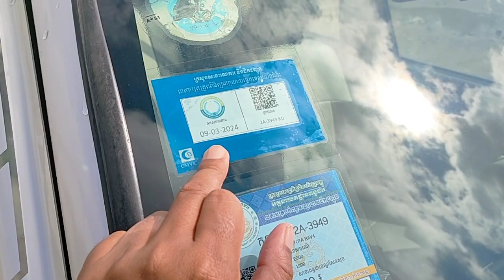ឡានលក់ធូថ្លៃ TOYOTA RAV4 ឆ្នាំ98ឯកសារគ្រប់លក់5900$ចចា070797259/017973395/0975044486